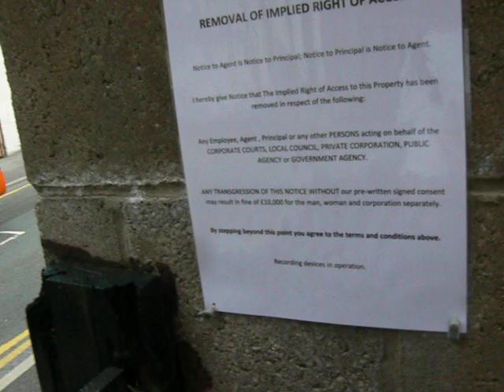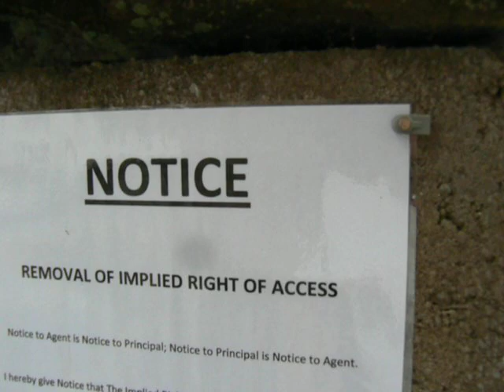Bailiff at my gate 2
This is just a short update to my first video Bailiff at my gate.